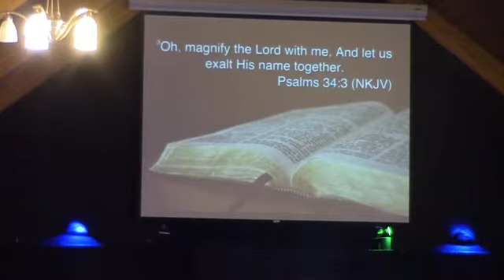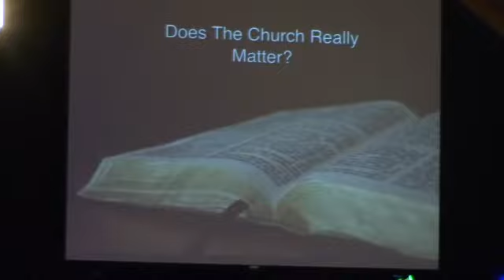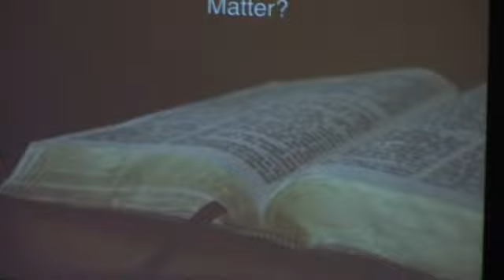Does The Church Really Matter?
Sunday March 5, 2017.  Pastor Cody Killian delivers a message for the ages with a sermon entitled, "Does The Church Really Matter?"  There are 2 main reasons for the church, to connect with the children of God, and to worship God.  When the church stands together, Hell will back down.  Come join us at Remedy Church and see what God is doing in our church, and in our community.